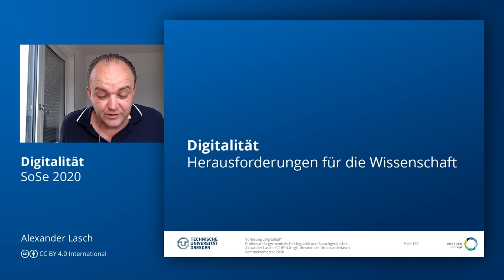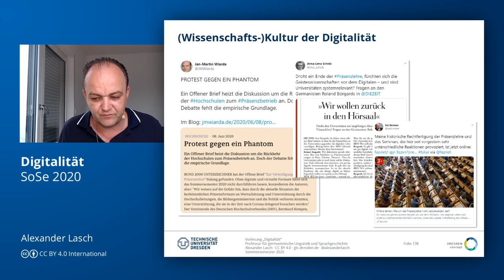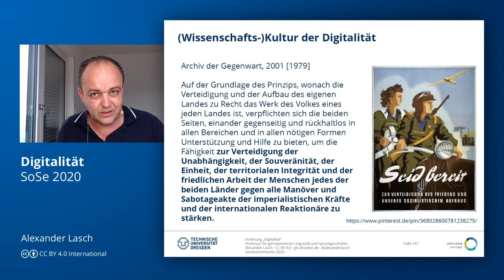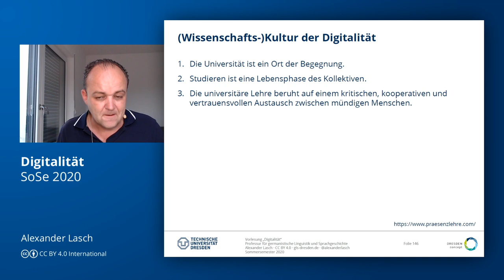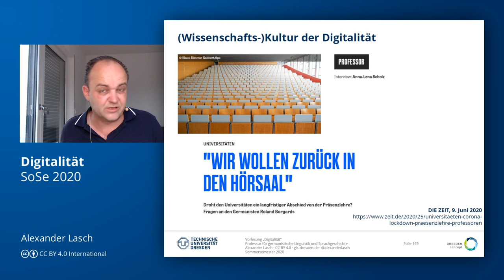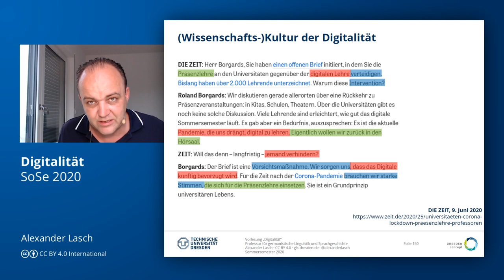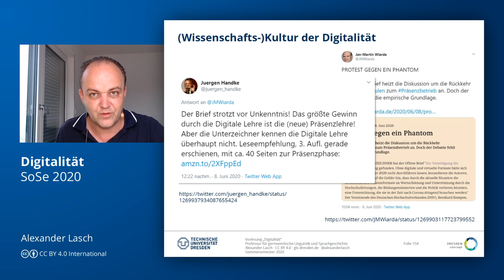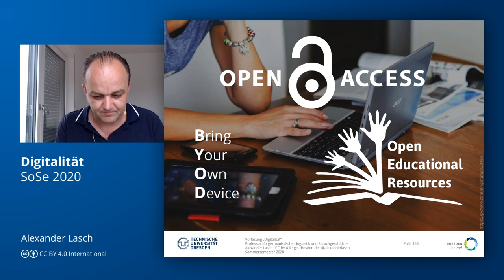Zum offenen Brief "Zur Verteidigung der Präsenzlehre" (VL "Digitalität") (TU Dresden // GSW)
Der offene Brief von Roland Borgards "Zur Verteidigung der Präsenzlehre" hat für viel Wirbel gesorgt und weist auf die Transformation der Wissenschaftskultur. In der Vorlesung werfe ich einen Blick aus Perspektive der Framesemantik und Diskurslinguistik auf den Brief.

Sprechstunde: Donnerstag, 13:00 Uhr – 14:00 Uhr und 22:00 – 23:00 Uhr

Introloop: A. A. Aalto – Focus // CC-BY-NC 3.0